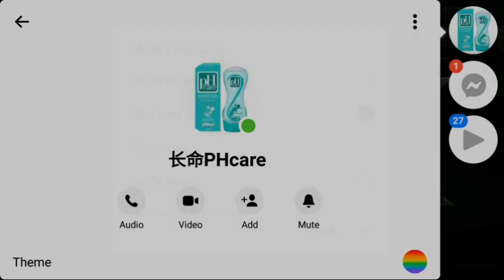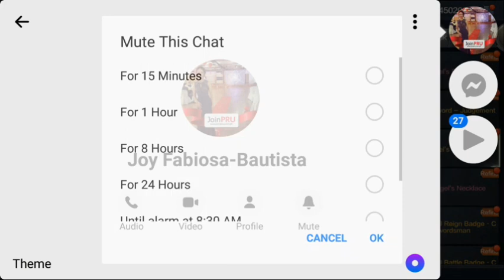MU2 - Accessory UPDATE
Accessory exchange